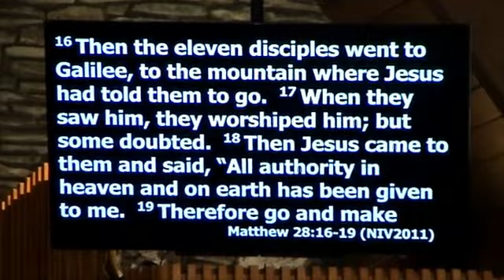29 March 2020 Sunday service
Pastor Scott expounds on the Great Commission, and Boone and Sarah Cadwell lead us in worship from their home.
Matthew 28:16-20